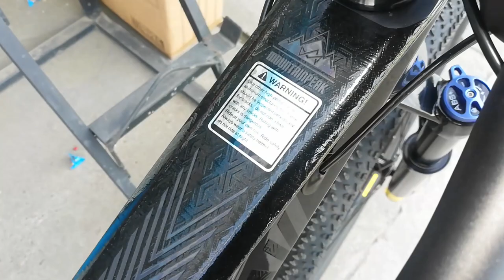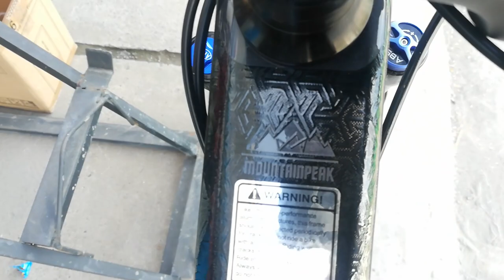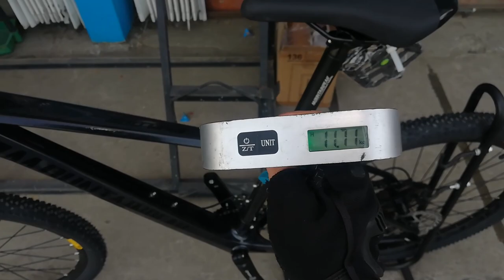Mountainpeak Explore 4000 | Full Specs | Bike Check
Address: Mc Arthur Highway, Binang 1st, Bocaue Bulacan